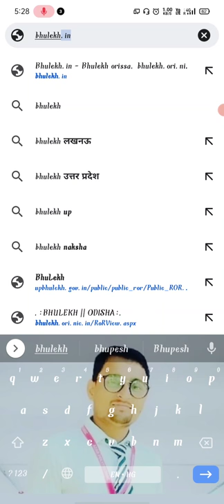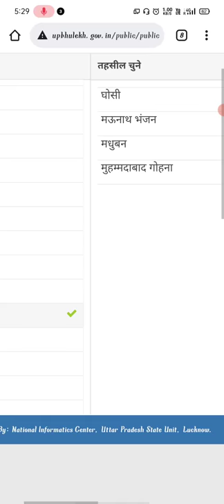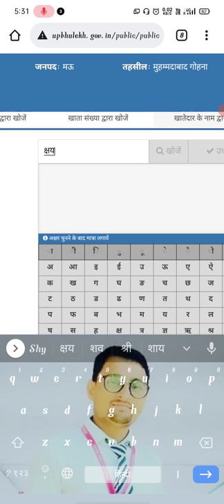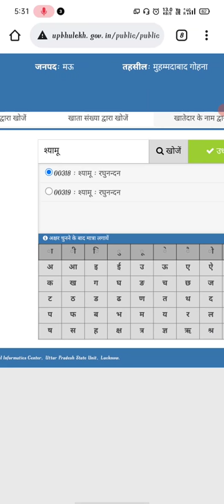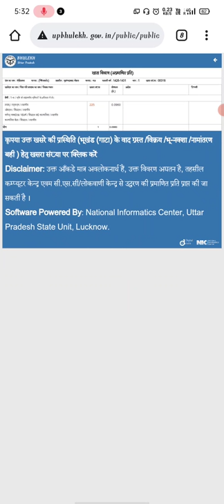अपने मोबाइल से खेत की नकल या खतौनी निकले ले,Apne Mobile Se Khet Ki Nakal Ya Khatauni Nikale Le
In this video, people are being told that how to imitate or khatauni of their farm from their mobile, they can also see it with great hope and anywhere.